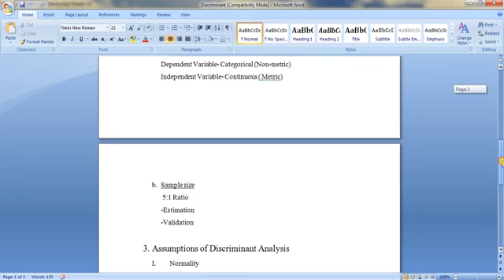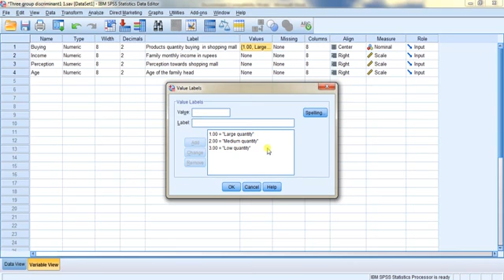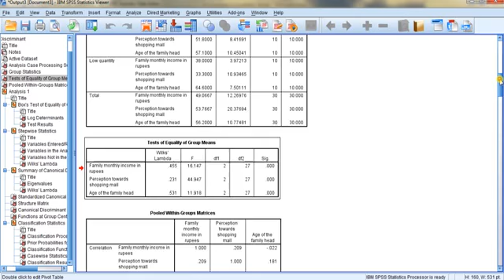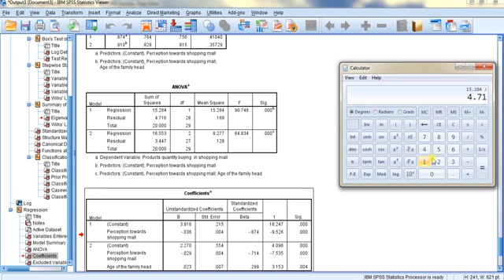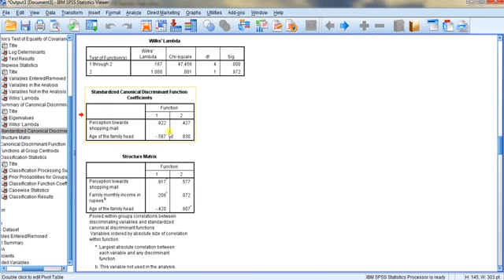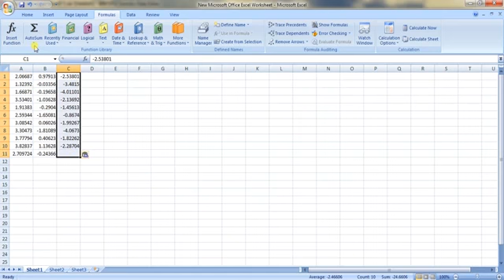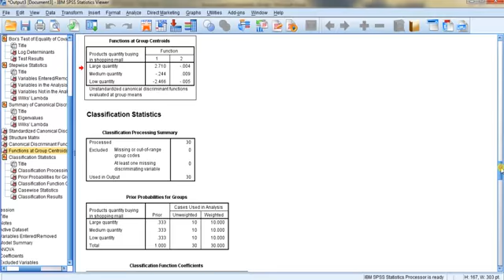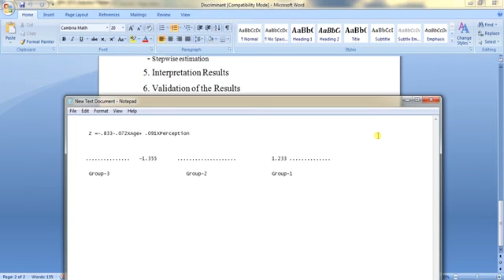27 SPSS Three Group Discriminant Analysis Interpretation in Hindi Part 3